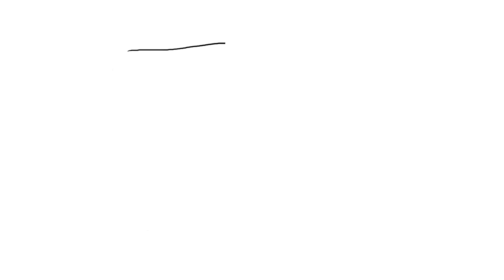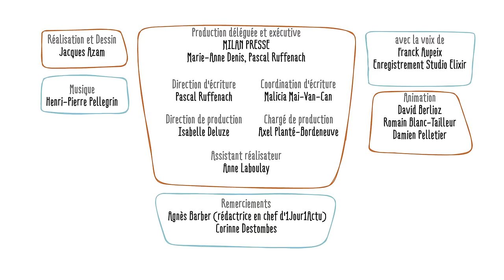Pourquoi doit-on faire attention à ce qu'on mange ? - 1 jour, 1 question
Pourquoi doit-on faire attention à ce qu'on mange ?- 1 jour, 1 question propose de répondre chaque jour à une question d'enfant, en une minute et trente secondes. Le commentaire explicatif est toujours drôle, le dessin est léger et espiègle. L'intention est d'aider l'enfant à construire son propre raisonnement et à obtenir les clés qui lui permettront de se forger sa propre opinion.